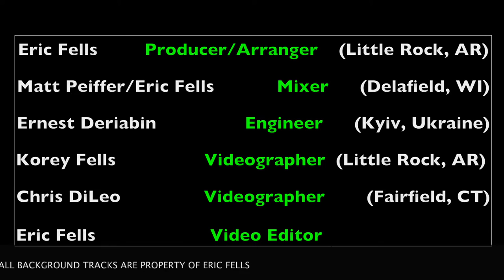Berklee Chops: Freshman Edition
All Background Tracks are property of Eric Fells!

Drummers: Kemet Crayton, Daniel McCrary and Isaiah Fogle

Eric Fells     -     Producer/Arranger  -    (Little Rock, AR)
Matt Peiffer/Eric Fells     -    Mixer       -          (Delafield, WI)
Ernest Deriabin          -        Engineer     -      (Kyiv, Ukraine)
Korey Fells        -          Videographer   -    (Little Rock, AR)
Chris DiLeo         -          Videographer     -       (Fairfield, CT)
Eric Fells           -       Video Editor    -      (Little Rock, AR)